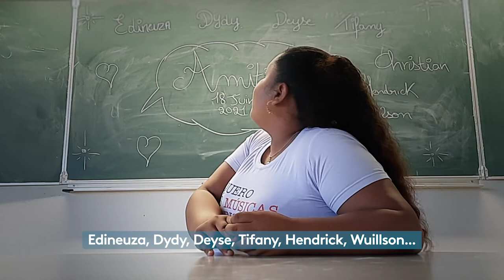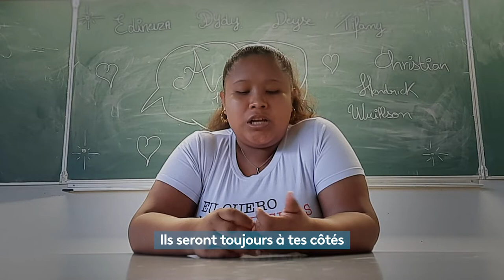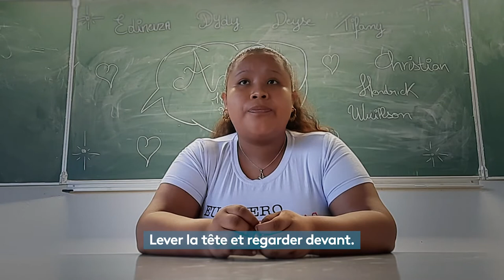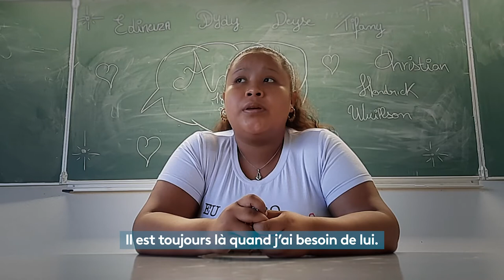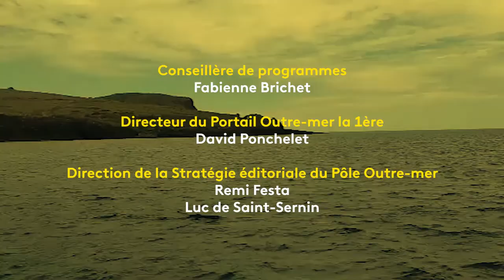Cher Futur Moi - Salina